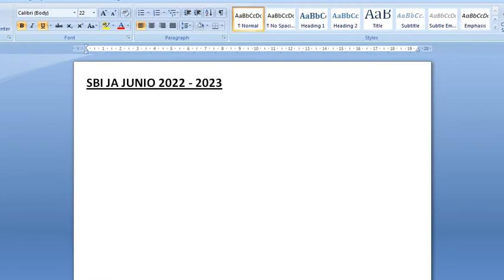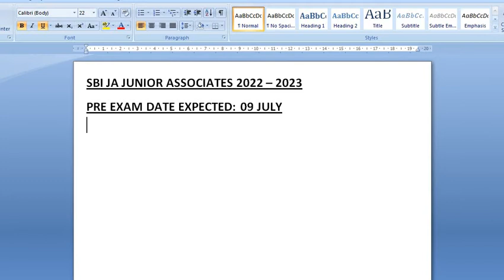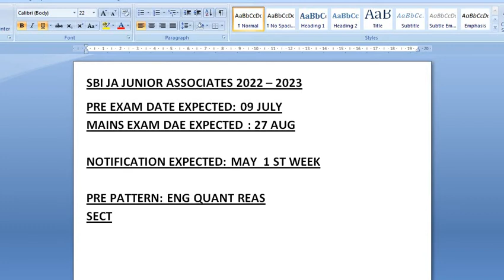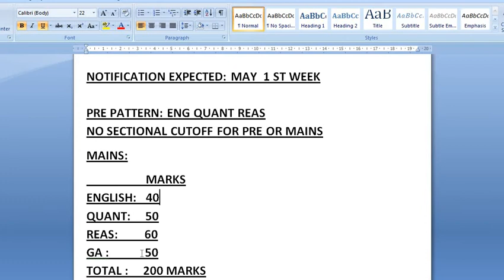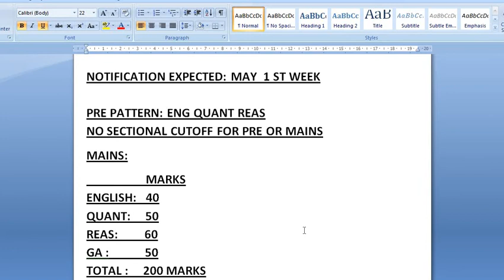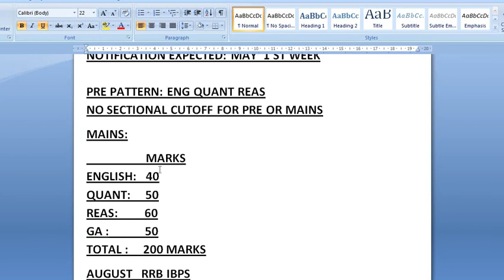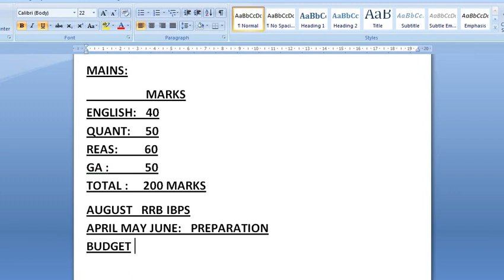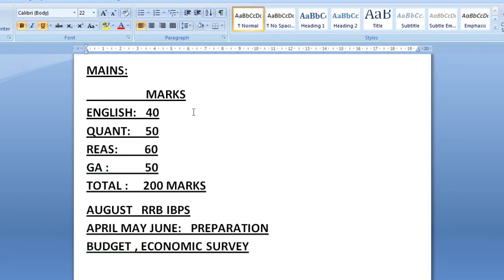SBI CLERK NOTIFICATION VACANCIES UPDATE 2022 2023 | SBI CLERK PRE MAINS EXAM DATE EXPECTED | RESULT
SBI CLERK NOTIFICATION VACANCIES UPDATE 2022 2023 | SBI CLERK  PRE MAINS EXAM DATE EXPECTED | RESULT | KAISE KARE PREPARATION

Namaskar Dosto,

Swagat hai aapka aapke aapne youtube channel Prepare With Rohit me , aaj ki is video me hum baat karege ki SBI CLERK NOTIFICATION VACANCIES UPDATE 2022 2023 | SBI CLERK  PRE MAINS EXAM DATE EXPECTED | RESULT to uske liye yeh video jarur dekhe.

Thanks & Regards
Prepare With Rohit.

sbi po final expected cutoff 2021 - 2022
cutoff
sbi
Junior associates
JA
CLERK
IBPS
2022
2023
NOTIFICATION
VACANCIES
PRE EXAM DATE
MAINS EXAM DATE
KITNA GA PADE
sbi po
sbi po final
sbi expected cutoff
sbi cutoff
sbi mains
sbi final
kya aaj aa sakta ha sbi po ka result
sbi
sbi po
sbi result